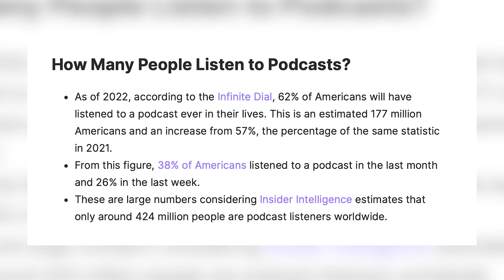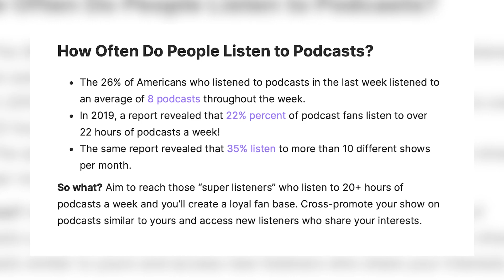Real Gems With Erin: Content Creators and Podcasts?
At this point, your favorite streamer or gaming creator either has a podcast, has been on one, or is seriously considering getting behind the mic themselves. The landscape for content on the internet has changed dramatically in the last three years and while the pandemic created a boon for livestream content, it has since died down to make way for podcasts to become the dominant long-form piece of content for platforms right now. Let's break down why we are seeing this shift in a new solo episode of Real Gems.

REAL GEMS NEWSLETTER
📫 Sign up for our free newsletter to get extra content and more. Signup

ABOUT US
Real Gems with Erin Ashley Simon is a Slash Studios podcast that brings on a one-of-a-kind guest each week to share their hard-fought moments, challenging decisions, unheralded victories, and even peers & mentors who helped them pave the path.